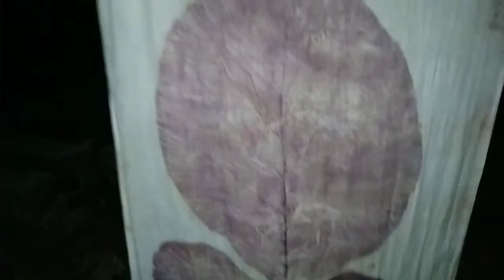ecoprint part#77,all on pashmina#sutra#hijab#tutor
Kali ini kain yg di buat ecoprint adalah pashmina